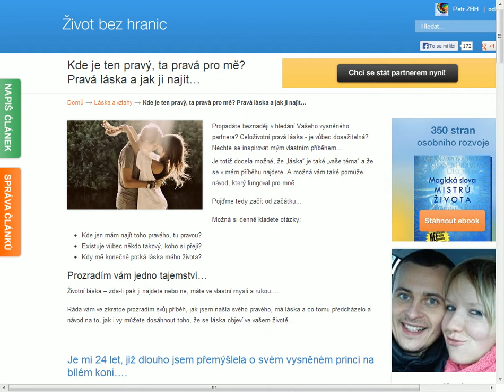Kde je ten pravý, ta pravá pro mě? Pravá láska a jak ji najít...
Je totiž docela možné, že “láska” je také “vaše téma” a že se v mém příběhu najdete. A možná vám také pomůže návod, který fungoval pro mně.

Pojďme tedy začít od začátku…

Možná si denně kladete otázky:

Kde jen mám najít toho pravého, tu pravou?
Existuje vůbec někdo takový, koho si přeji?
Kdy mě konečně potká láska mého života?